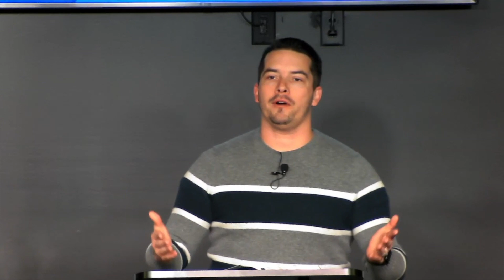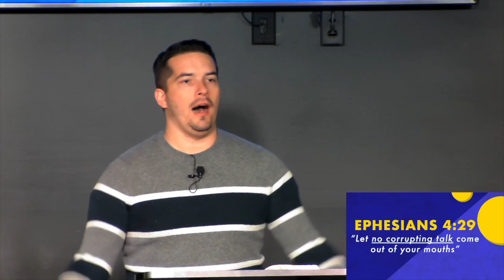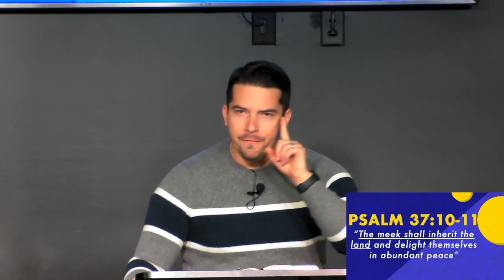Perfect Courtesy (Titus 3:1-3) | Pastor Tyler Warner